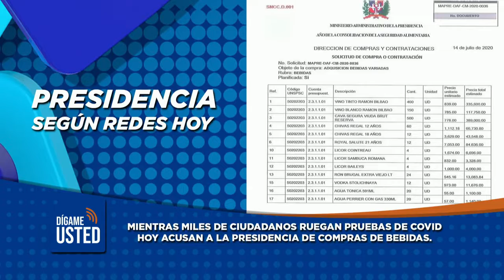Mientras no alcanzan pruebas de COVID Ministro de la Presidencia ordena comprar bebidas alcohólicas